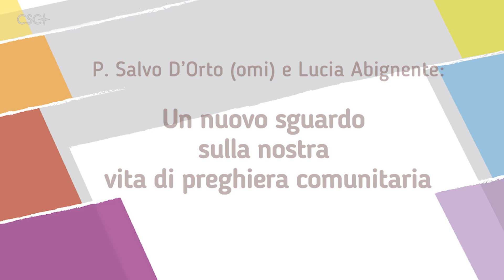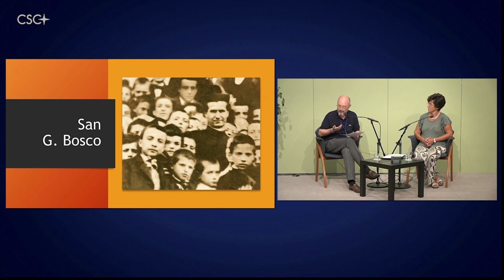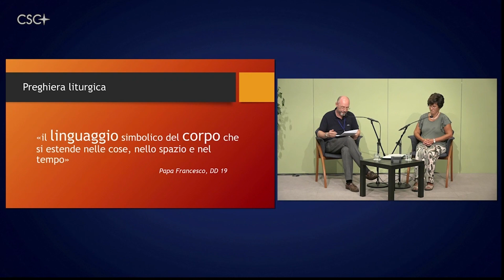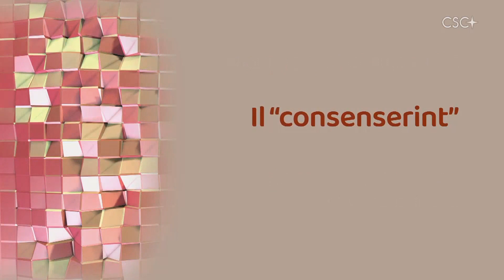LA PREGHIERA COMUNITARIA E LITURGICA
1) Preghiera personale.
Anzitutto possiamo affermare che nessuna preghiera fatta in Cristo Gesù può dirsi solo preghiera personale o individuale, questo perché ogni preghiera fatta da un cristiano è ecclesiale: per il battesimo noi siamo innestati in Gesù che realizza la comunione dei santi. Quindi noi sempre preghiamo nella comunione con la Chiesa intera e a nome dell'intera umanità. Anche quando siamo soli ci facciamo voce delle esigenze, dei dolori, delle gioie dell'umanità. Tempo fa pregando un salmo che esprimeva tanta angoscia e dolore, sentivo che era la preghiera più adatta anche se in quel momento non vivevo quei sentimenti, perché pensavo a quello che tanti stavano vivendo con la guerra in Ucraina o in altre situazioni simili. Sant’Agostino scrive che è Cristo - il Cristo totale - che parla nei salmi: "dobbiamo sentire, nota e familiare, come fosse la nostra, la sua voce in ogni salmo, sia che canti o che gema o che si rallegri nella speranza o che sospiri per la realtà" (Enarr. in ps. 42, 1).

2) Preghiera in comune.
A maggior ragione quando preghiamo insieme non dovremmo prima di tutto sottolineare la dimensione personale, sia interiormente che nell'atteggiamento esteriore, ma sottolineare l'aspetto comunitario, lo stare in mezzo agli altri, pregare alla presenza di Dio presente negli altri che significa anche presente tra di noi.
A tale proposito ecco qualche esperienza di santi: San Francesco e i primi compagni nel "tugurio" di Rivotorto "erano continuamente intenti a pregare Iddio", ma non avendo ancora i libri da chiesa contemplano insieme il Crocifisso guardando ad una croce di legno che si erano costruiti: "... al posto di quei libri, fissandovi ininterrottamente lo sguardo, sfogliavano e risfogliavano il libro della croce di Cristo, giorno e notte, istruiti dall'esempio e dalla parola del padre che continuamente faceva loro il discorso della croce di Cristo" (San Bonaventura, LM IV, 3).
Don Bosco narra di una forte esperienza di vita comunitaria vissuta da adolescente a Chieri coi suoi compagni, esperienza che rimarrà per lui come un punto di riferimento. Tra i pilastri del loro stare assieme in libertà c’era la preghiera che risulta incastonata in una serie di altre attività. Racconta nelle sue Memorie dell'Oratorio: "Lungo la settimana gli aggregati si raccoglievano in casa di uno dei soci per parlare di religione. A questa radunanza interveniva liberamente chi voleva... Ci trattenevamo alquanto in amena ricreazione, in pie conferenze, letture religiose, in preghiere, nel darci buoni consigli, e nel notarci quei difetti personali che taluno avesse osservato, o ne avesse da altri udito a parlare" (In Memorie dell’Oratorio, p. 82)

3) Preghiera liturgica.
Sottolineare l'aspetto comunitario, lo stare in mezzo agli altri con tutto se stessi, pregare alla presenza di Dio presente negli altri, è il senso della preghiera in comune per eccellenza che è la preghiera Liturgica. I cristiani, dice Papa Francesco, "trovano in essa quella mediazione oggettiva richiesta dal fatto che Gesù Cristo non è un’idea o un sentimento, ma una Persona vivente, e il suo Mistero un evento storico". (Udienza generale del mercoledì 3 febbraio 2021).
Lo stesso Papa Francesco, nella recente lettera Apostolica Desiderio Desideravi sulla formazione liturgica del popolo di Dio, afferma:
"la celebrazione liturgica ci libera dalla prigione di una autoreferenzialità nutrita dalla propria ragione o dal proprio sentire: l’azione celebrativa non appartiene al singolo ma a Cristo-Chiesa, alla totalità dei fedeli uniti in Cristo. La Liturgia non dice “io” ma “noi” e ogni limitazione all’ampiezza di questo “noi” è sempre demoniaca. La Liturgia non ci lascia soli nel cercare una individuale presunta conoscenza del mistero di Dio, ma ci prende per mano, insieme, come assemblea, per condurci dentro il mistero che la Parola e i segni sacramentali ci rivelano. E lo fa, coerentemente con l’agire di Dio, seguendo la via dell’incarnazione, attraverso il linguaggio simbolico del corpo che si estende nelle cose, nello spazio e nel tempo." (DD, 19).

Ciò che è essenziale nelle nostre preghiere
Noi, al mattino, appena svegli, diciamo a Gesù: "Perché sei abbandonato". Esprimiamo con ciò il proposito di sceglierlo come tale e di preferirlo lungo tutto il giorno. E ciò è essenziale per noi. Non si può vivere la nostra spiritualità senza questo impegno.
Poi recitiamo altre preghiere. Ma la cosa più importante, al mattino, è fare a Gesù l'offerta della nostra giornata, dando così ad ogni attività, ad ogni incontro un motivo, un'intenzione soprannaturale.
Ogni giorno abbiamo poi le preghiere della sera. Con esse, così come al mattino, si prega il Padre, Gesù, Maria, l'angelo custode. Ma la cosa più importante è l'esame di coscienza: rivedere cioè la nostra giornata, ora dopo ora, e promettere sinceramente di far meglio il giorno dopo, perché chi non avanza regredisce.